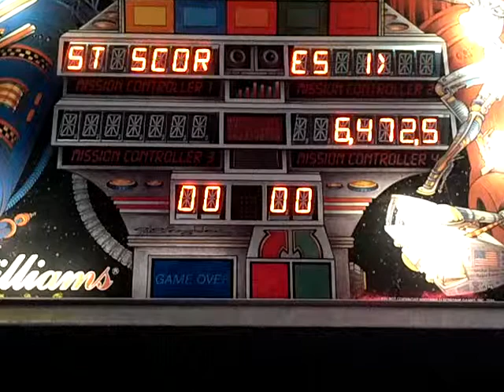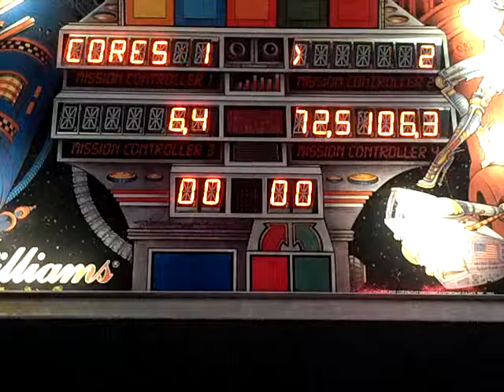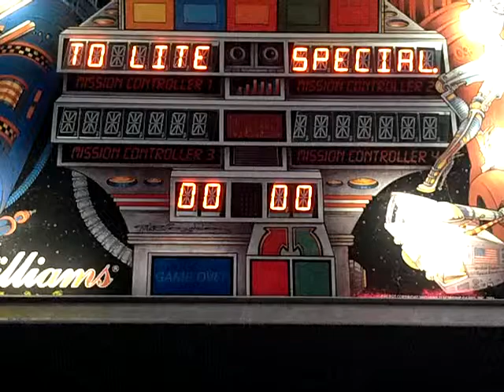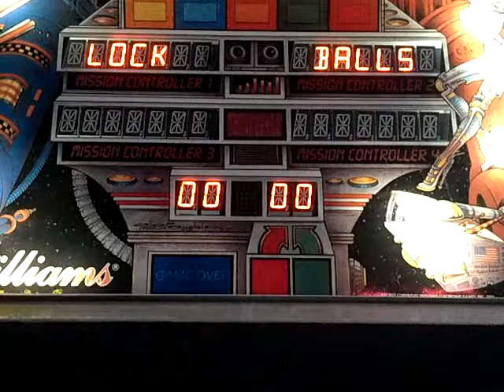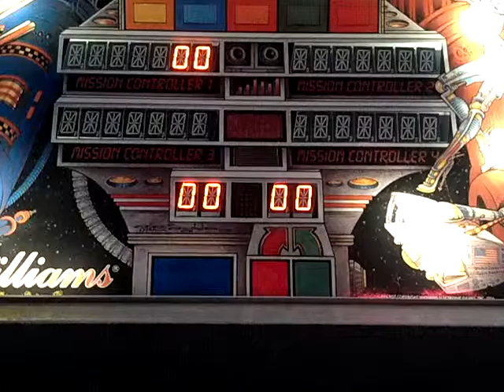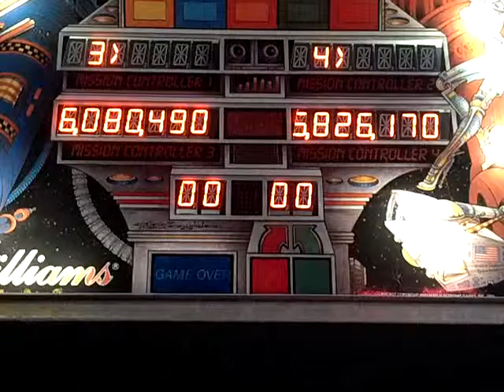Pin-Bot - Attract Mode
Here is the attract mode for Pin-Bot.

Pin-Bot (styled PIN•BOT) is a pinball machine released by Williams in October 1986. It was designed by Python Anghelo and Barry Oursler.